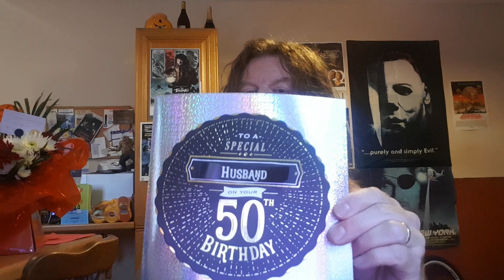KILT-MAN HITS THE BIG FIVE-OH ... AIDED BY TONY CHRISTIE ... and ... WHISKY!!!!!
Join Kilt-Man as he awakens to discover that he's lost 50 years ... to drunken lunacy!

With the amazing voice of Tony Christie to serenade him ... and a cameo appearance by Creepshow's furry terror, Fluffy ... Kilt-Man dances his way into his second half century.

Can't sing! Can't dance! Need a haircut. But I got whisky for breakfast ... gotta love it!